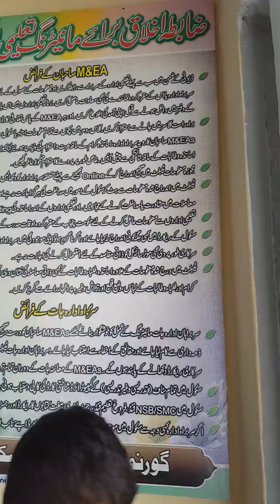Mohallah.High School nartopa 2099